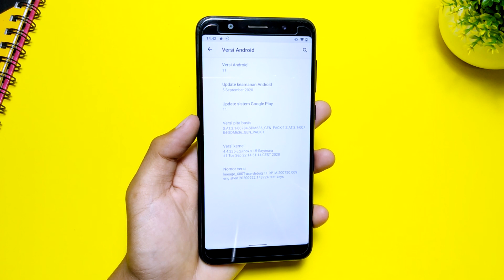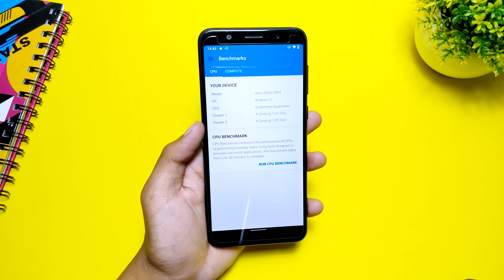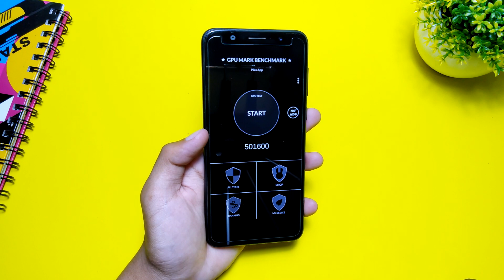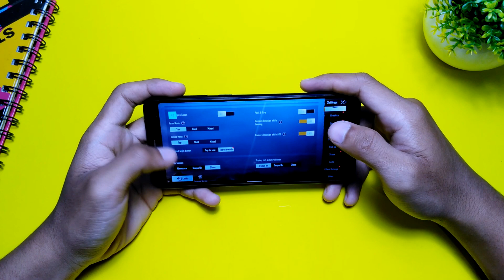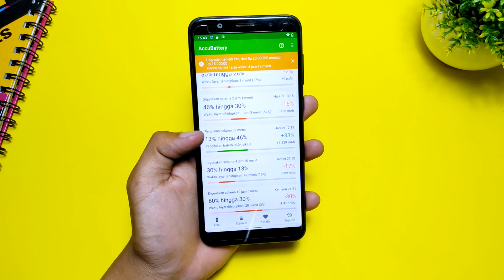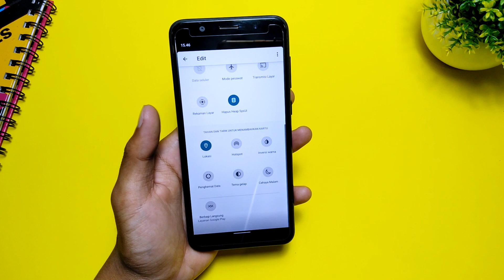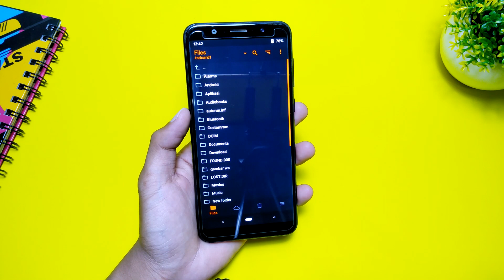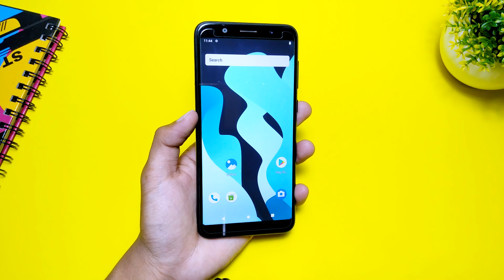Gaming ROM❗ Lineage OS 18 Android 11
Video kali ini kita membahas Gaming ROM Lineage OS 18 Android 11

Tested on my devices, do with your own risk